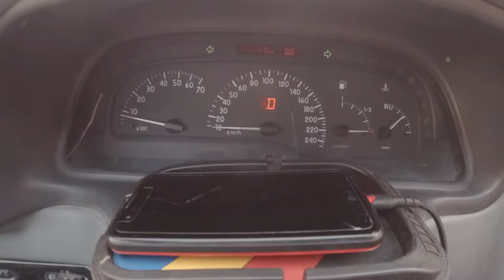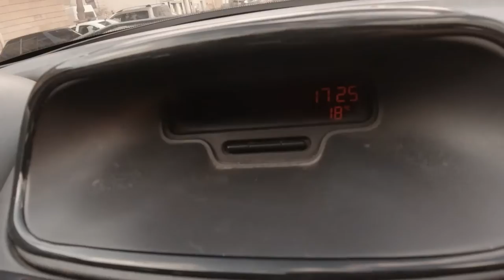Ömer Alp mesafe ölçtü1.Bölüm.Ürgüp Devrentvadisi ve Zelve Müzesi Kaç KM?4K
Ömer Alp ile mesafeleri ölçüyoruz. Ürgüp - Devrent Vadisi ve Zelve Açık Hava Müzesi arası kaç KM? ve kaç DK? Sorusuna cevap aradık. Ürgüp-Devrent 6KM ve 12DK Ürgüp-Zelve arası 11KM ve 10DK Tabi ki süre aracınıza ve hızınıza göre değişir.Bu videolarımızda Kapadokya'nın en önemli gezilecek yerlerin mesafelerini ölçeceğiz. Bu videolarımız seri olarak çekeceğiz. Bizler video çekerken çok eğlendik umarız sizlerde izlerken keyif alırsınız.Takipte kalın,sevgiyle kalın,hoşçakalın.

1)We measure distances with Omar Alp. How many KM between urgup - Devrent Valley and Zelve Open Air Museum? and how many minutes? We looked for answers to his question. Urgup-Devrent 6KM and # 12min between Urgup-Zelve 11KM and 10min of course the time varies depending on your vehicle and speed.In these videos, we will measure the distances of the most important attractions of Cappadocia. We're going to shoot these videos in series. We had a lot of fun shooting videos, and we hope that you will enjoy watching them.Stay in pursuit, stay in love, goodbye.

2)Medimos distancias con Omar Alp. ¿Cuántos KM hay entre urgup - Devrent Valley y Zelve Open Air Museum? y ¿cuántos minutos? Buscamos respuestas a su pregunta. Urgup-Devrent 6KM y # 12min entre Urgup-Zelve 11KM y 10min por supuesto, el tiempo varía dependiendo de su vehículo y speed.In estos videos, vamos a medir las distancias de las atracciones más importantes de # Capadocia. Vamos a grabar estos videos en serie. Nos divertimos mucho grabando videos, y esperamos que disfrutes viéndolos.Sigue persiguiéndote, sigue enamorado, adiós.

3)Мы измеряем расстояния с Омаром Альпом. Сколько км между Долиной Ургуп Декент и музеем под открытым небом Зельве? и сколько мин? Мы искали ответы на твой вопрос. Ургуп-Деврент #6 км и 12мин между Ургуп-Зельве #11 км и 10мин конечно, время зависит от вашего автомобиля и скорости.деконструация ургупа-ЗельвеВ этих видеороликах мы будем измерять расстояния до самых важных мест для посещения Каппадокии. Эти видео мы будем
снимать серийно. Мы очень весело снимали видео, мы надеемся, что вам понравится смотреть.Оставайтесь в погоне,оставайтесь с любовью, до свидания.

4)私たちはOmar Alpで距離を測定します。 Urgup-Devrent ValleyとZelve野外博物館の間には何キロですか？ そして、どのように何分？ 私たちは彼の質問への答えを探しました。 Urgup-Devrent#6KMと#12min Urgup-Zelve#11KMと#10minの間もちろん時間はあなたの車によって異なりますspeed.In これらのビデオでは、Cappadociaの最も重要な観光スポットの距離を測定します。 私たちはこれらのビデオをシリーズで撮影します。 私たちはビデオを撮影するのがたくさんの楽しみでした。追求し続ける、愛し続ける、さようなら。

5)Kami mengukur jarak dengan Omar Alp. Berapa KM antara urgup-Dev Valley dan Zelve membuka Museum udara? dan berapa menit? Kami mencari jawaban atas pertanyaannya. Urgup-Devipers # 6KM dan # 12min antara Urgup-Zelve 11KM dan # 10min tentu saja bervariasi tergantung pada kendaraan Anda dan speed.In video ini, kita akan mengukur jarak dari atraksi yang paling penting dari Cappadocia. Kita akan merekam video ini secara seri. Kami memiliki banyak menyenangkan menembak video, dan kami berharap bahwa anda akan menikmati menonton mereka.Tinggal dalam mengejar,tinggal cinta, selamat tinggal.

6)我们用Omar Alp测量距离。 Urgup-Devrent Valley和Zelve Open Air Museum之间有多少公里？ 还有多少分钟？ 我们寻找他问题的答案。 Urgup-Devrent＃6km和＃12min之间Urgup-Zelve＃11km和＃10min当然时间取决于您的车辆和speed.In 这些视频，我们将测量#Cappadocia最重要景点的距离。 我们将拍摄这些视频系列。 我们有很多有趣的拍摄视频，我们希望你会喜欢看他们。留在追求，留在爱，再见。

7)Ми вимірюємо відстані з Омаром Альпом. Скільки км між долиною Ургуп Декент і музеєм під відкритим небом Зельве? і скільки хв? Ми шукали відповіді на твоє запитання. Ургуп-Деврент # 6 км і 12хв між Ургуп-Зельве #11 км і 10хв звичайно, час залежить від вашого автомобіля і швидкості.деконструювання ургупа-ЗельвеВ цих відеороликах ми будемо вимірювати відстані до найважливіших місць для відвідування # Каппадокії. Ці відео ми будемо знімати серійно. Ми дуже весело знімали відео, ми сподіваємося, що вам сподобається дивитися.Залишайтеся в гонитві, залишайтеся з любов'ю, до побачення.

8)Μετράμε τις αποστάσεις με τον Omar Alp. Πόσα χιλιόμετρα μεταξύ urgup-Devrent Valley και Zelve Υπαίθριο Μουσείο; και πόσα λεπτά; Ψάξαμε για απαντήσεις στην ερώτησή του. Urgup-Devrent 6KM και # 12min μεταξύ Urgup-Zelve 11KM και 10min φυσικά ο χρόνος ποικίλλει ανάλογα με το όχημά σας και speed.In αυτά τα βίντεο, θα μετρήσουμε τις αποστάσεις από τα πιο σημαντικά αξιοθέατα της Καππαδοκία. Θα τραβήξουμε αυτά τα βίντεο σε σειρά. Είχαμε ένα πολύ διασκεδαστικό γυρίσματα βίντεο, και ελπίζουμε ότι θα απολαύσετε βλέποντας τους.Μείνε στην καταδίωξη, μείνε στην αγάπη, αντίο.